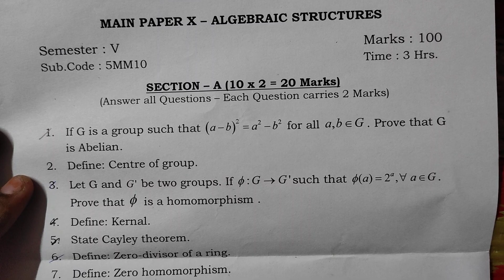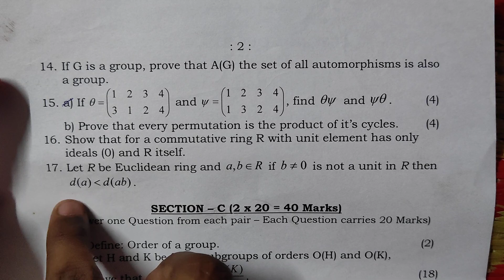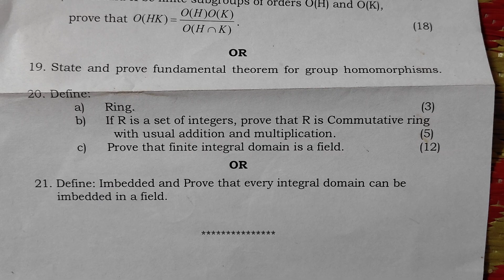B.Sc mathematics| Algebraic structures question paper